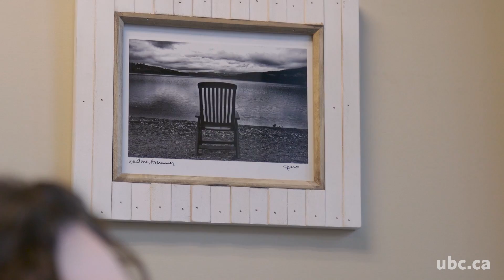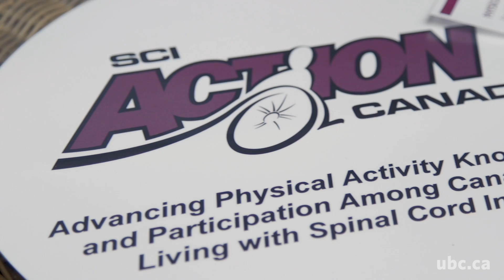School of Health and Exercise Sciences Professor Dr. Kathleen Martin Ginis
School of Health and Exercise Sciences Professor Dr. Kathleen Martin Ginis’s research program focuses on understanding and changing physical activity behaviour. She has a particular interest in physical activity among people with spinal cord injury and other types of physical disabilities.